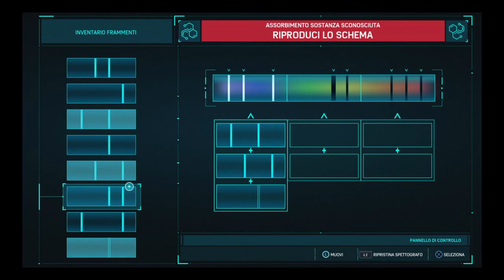Marvel's Spider-Man (ITA) -20 - Un Mare di veleno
Peter riesce a sconfiggere sia Electro e Vulture dopo aver scoperto nell' attico segreto di Octavius tutti i piani che i Sinistri Sei devono eseguire. Ma adesso non c'è un minuto da perdere: Scorpion e Rhyno sono ancora in libertà, per non parlare degli stessi Lee e Octavius.